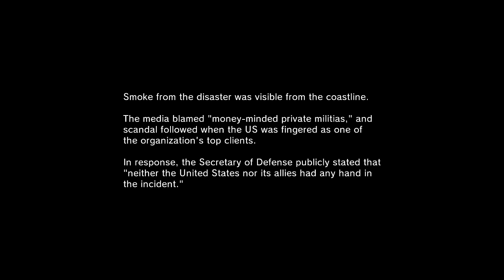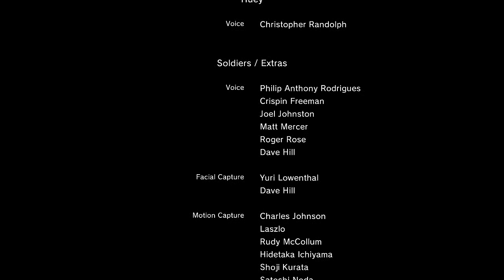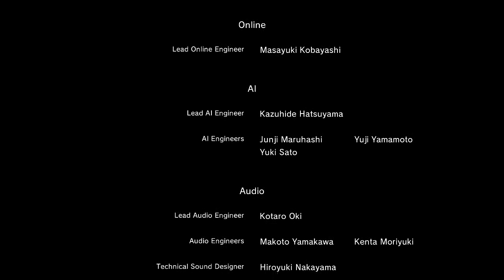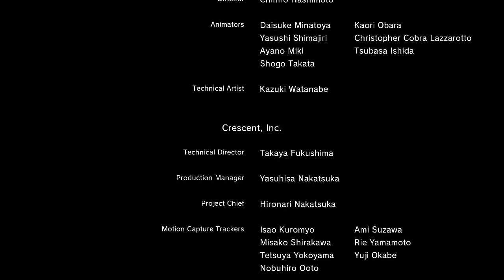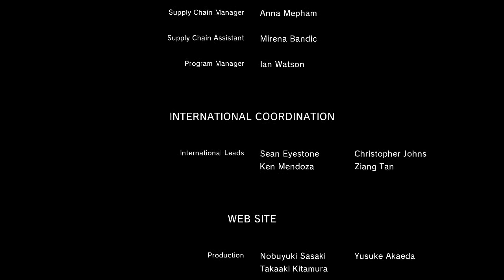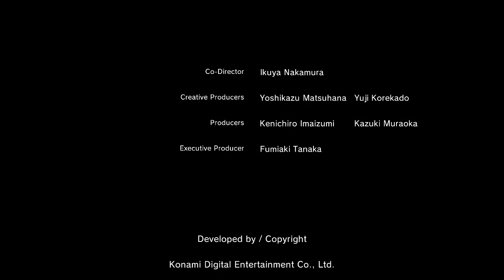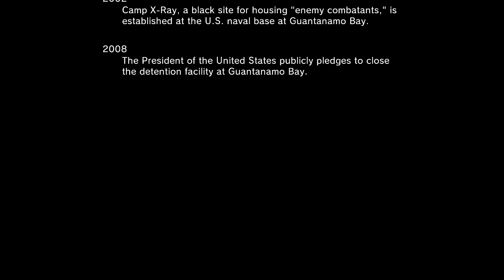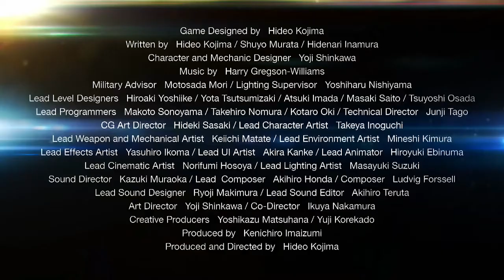Metal Gear Solid 5: Ground Zeroes (PS4) - Gameplay Walkthrough Part 5 - Human Bomb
I did not see that coming.